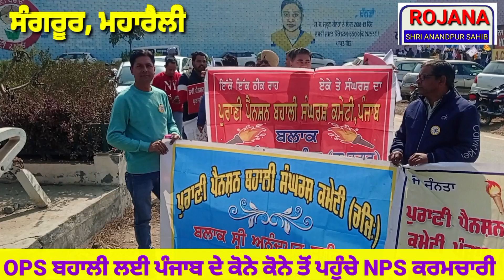ਪੰਜਾਬ ਦੇ ਕੋਨੇ ਕੋਨੇ ਤੋਂ ਪਹੁੰਚੇ NPS ਕਰਮਚਾਰੀ 👇👇👇 ਸੰਗਰੂਰ ਪੁਰਣੀ ਪੈਨਸ਼ਨ ਮਹਾਰੈਲੀ